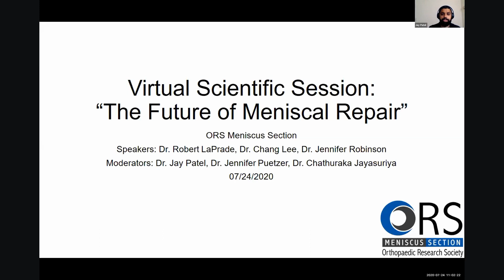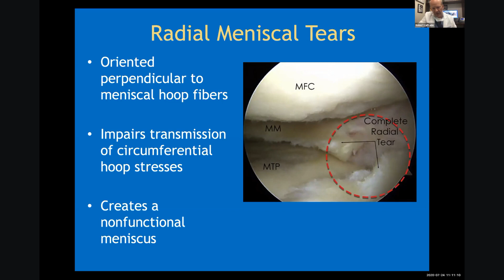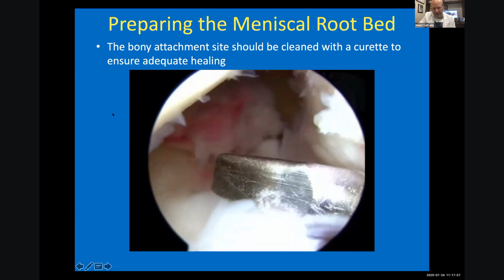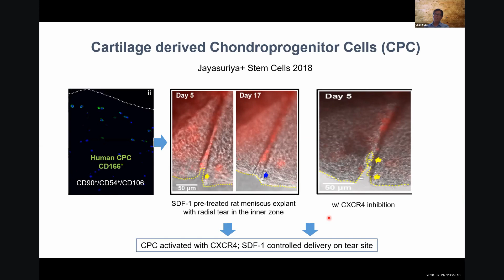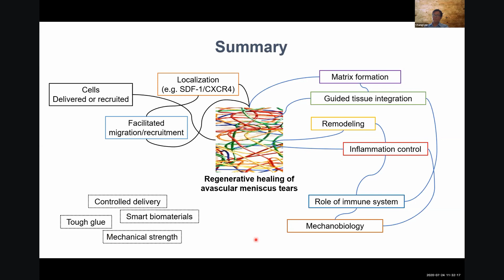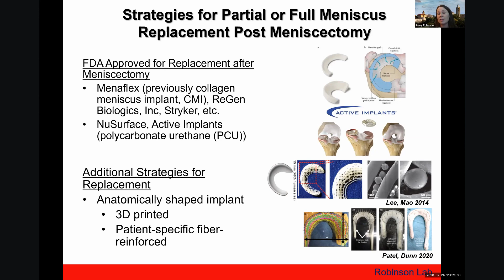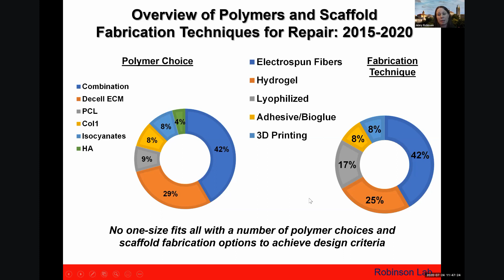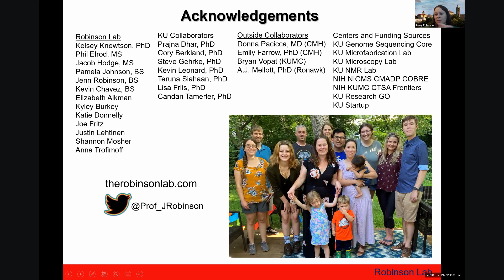The Future of Meniscal Repair: Clinical, Biologic, and Material Considerations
Meniscus tears are among the most common orthopaedic injuries. Due to the complexity in tear types and the limited capacity of the meniscus to heal, few effective repair options exist. The purpose of this virtual session is to review the clinical management of meniscus tears, identify clinical needs for augmentation, and review material- and biologic-based approaches that are being developed. This virtual session, organized by the ORS Meniscus Section, will include ample opportunities for questions and discussions with our MD/ PhD expert panel.